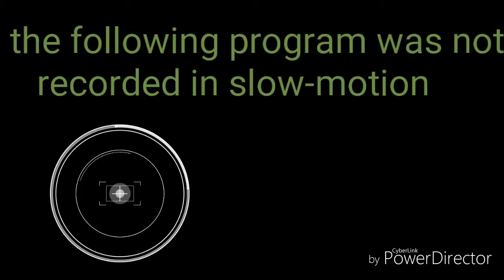Flying Squirrel Hamilton